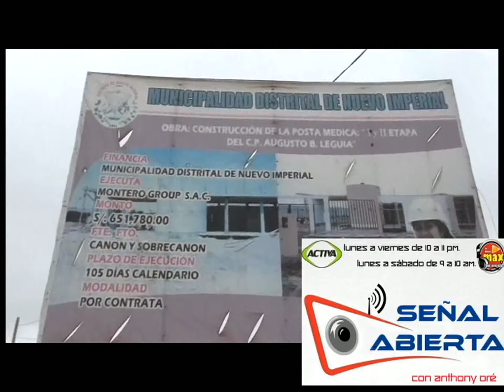Centro de Salud de CP Agusto B Leguia en estado de abandono.